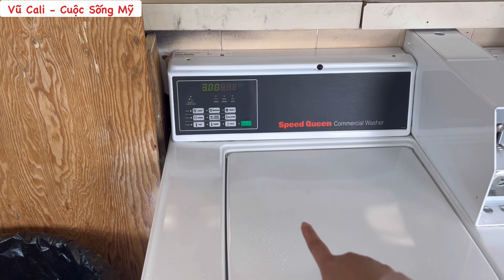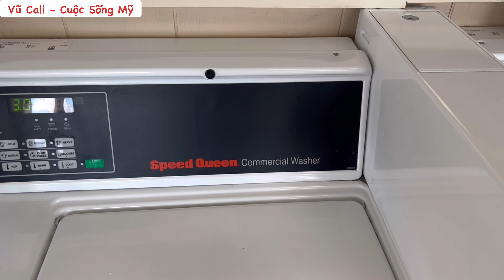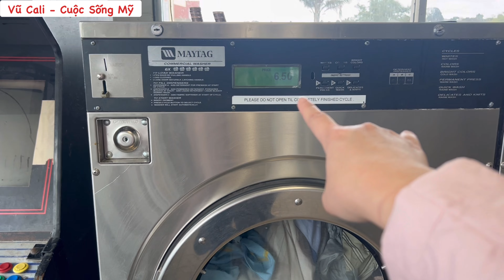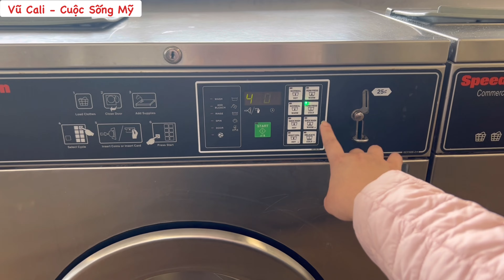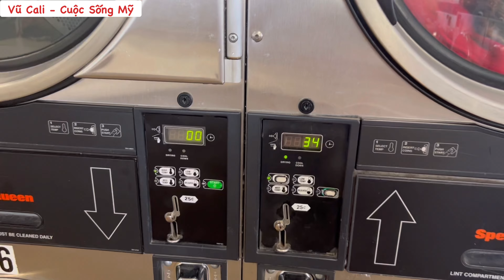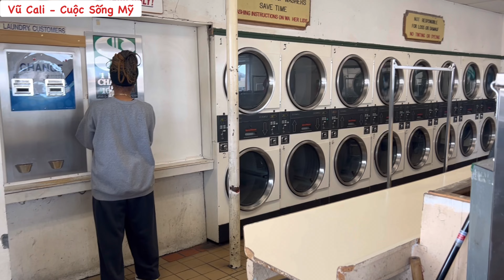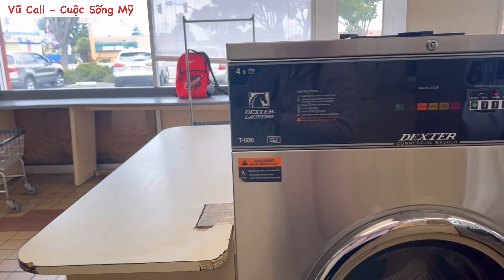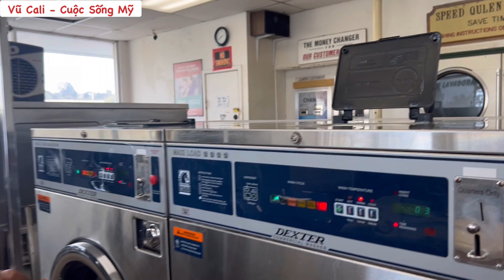Tiệm giặt đồ ở Mỹ - Cuộc sống ở Mỹ